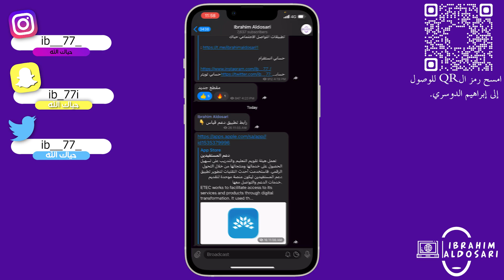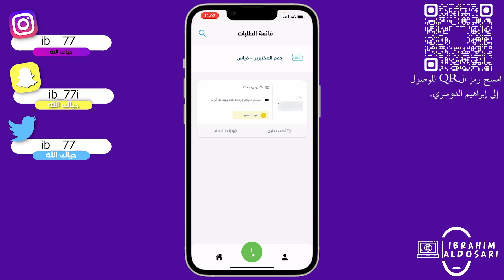طلب إعادة تصحيح إختبار التحصيلي قياس